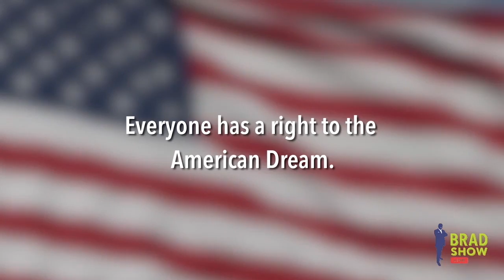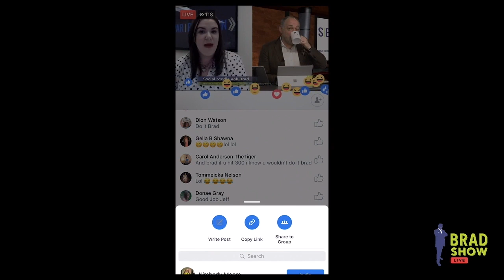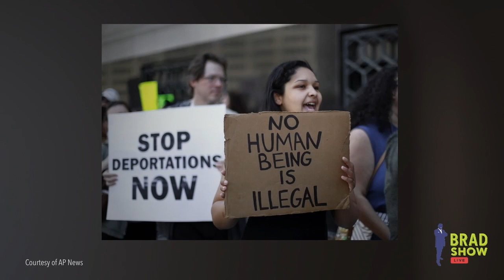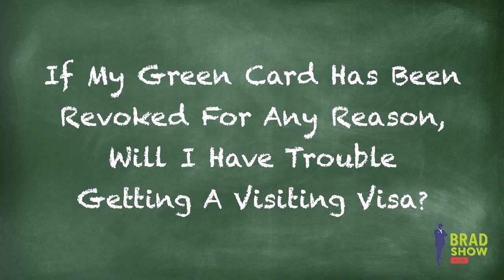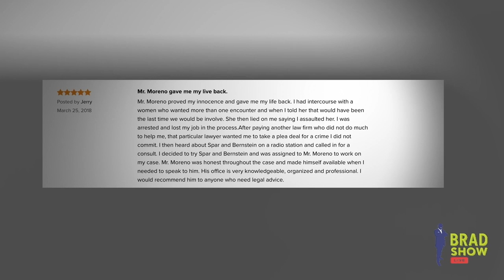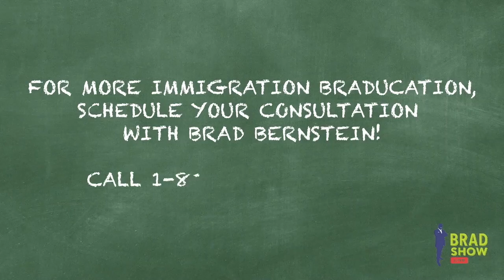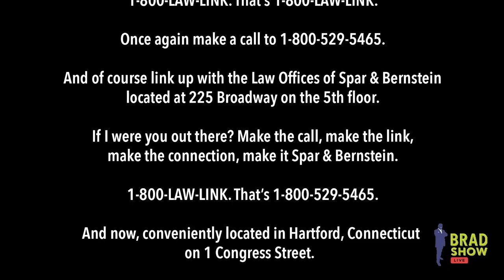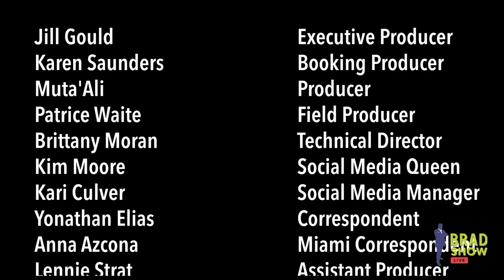Brad Show Live - Full Episode: April 12 2018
Brad spoke with Spar & Bernstein criminal defense attorney, David Moreno about a great review a client left on his Avvo page.  Brad also spoke with Carlos Lopes about his live as a DACA recipient.

Everyone has a right to the American Dream.